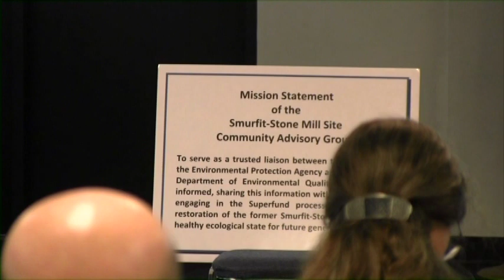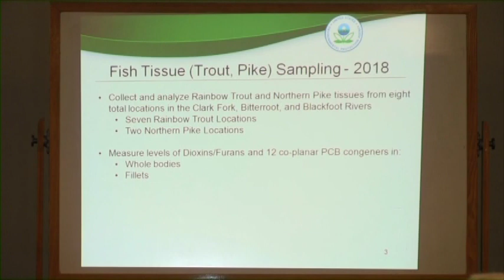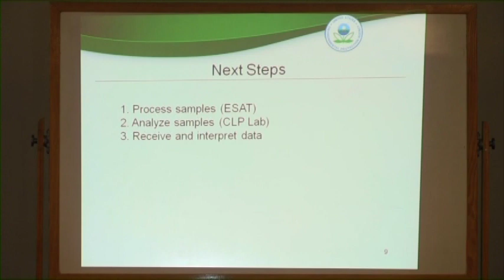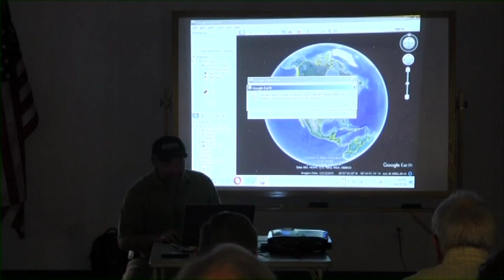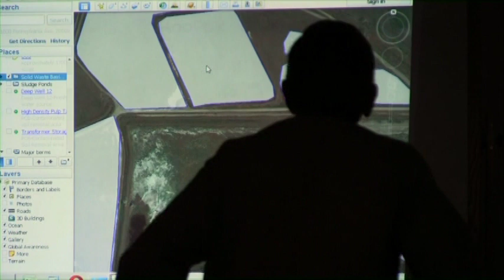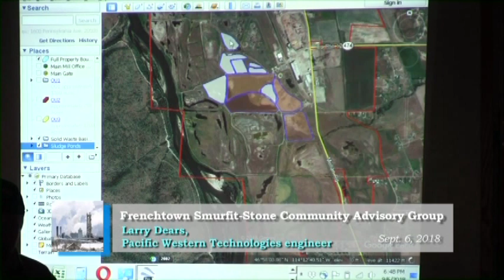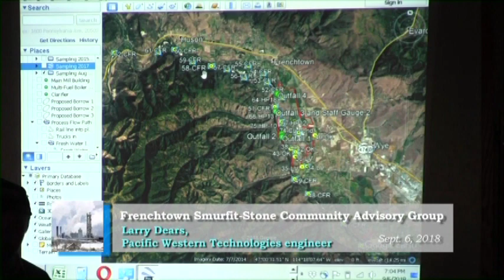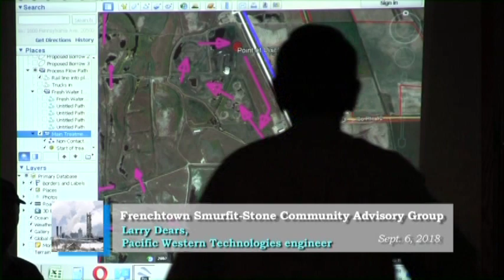Frenchtown Smurfit Stone Advisory Meeting Sept 6 2018